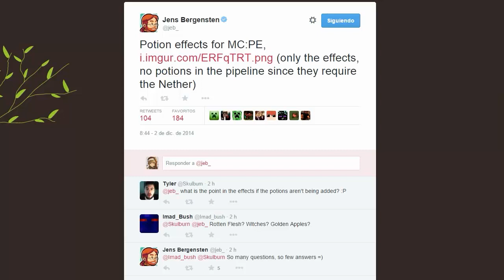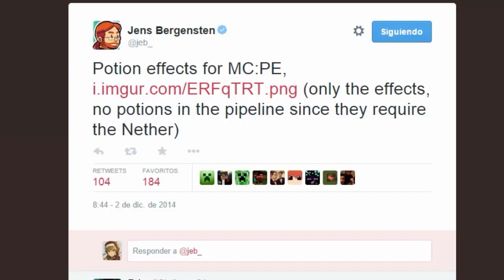Efectos de Pociones | Noticia Minecraft PE 0.11.0?? | Nuevos mobs y Portal al Nether?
Nueva noticia gracias a Jeb :D Efectos de pociones para futuras versiones de MCPE, Nuevos mobs? Portal al Nether?